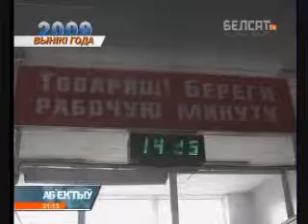Культура. Вынікі 2009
КУЛЬТУРНІЦКІЯ ПАДЗЕІ 2009 ГОДУ

Кампанія "Будзьма", новыя творы пісьменнікаў і паэтаў ды дасягненні музыкаў  усё гэта прынёс дзве тысячы дзевяты. Нягледзячы на цяжкасці, адмыслоўцы назвалі гэты год для беларускай культуры плённым.

На працоўных месцах беларусы праводзяць значную частку свайго жыцця. Нямала сілаў забірае і клопат пра штодзённы быт. Асабліва ў час крызісу. Таму культурніцкае жыццё ў гэтым годзе часта адыходзіла на апошні план.

АПЫТАНКА:

"Год быў вельмі цяжкі. На культурніцкія мерапрыемствы няма часу".

"Культурніцкае жыццё адсутнічае. Мы занятыя працаю, бытам. Вельмі шкада!"

Дапамагчы актыўна пазнаваць сваю родную культуру  такую мэту паставіла перад сабою кампанія "Будзьма беларусамі". Вядомыя пісьменнікі, паэты, музыкі, краязнаўцы цягам года ладзілі канцэрты, літаратурныя імпрэзы ды экскурсіі. Усяго ініцыятыва "Будзьма" арганізавала 900 культурніцкіх акцыяў.

АЛЕНА МАКОЎСКАЯ, КААРДЫНАТАРКА КАМПАНІІ "БУДЗЬМА":

"Кампанія перавысіла ўсё нашыя спадзяванні  па тым размаху, з якім яна праходзіла, па той запатрабаванасці на беларускую культуру ў рэгіёнах".

Плённым аказаўся 2009-ы і для беларускай літаратуры. Сярод вартых увагі выданняў адзначым зборнікі выбраных твораў Ніла Гілевіча і Анатоля Вярцінскага, надрукаваных у серыі "Беларускі кнігазбор".

ГЕНАДЗЬ БУРАЎКІН, ПАЭТ:

"Мы адкрылі для чытача, перш за ўсё, але і для нас, літаратараў, нейкую старонку, бо гэта залатая серыя "Беларускага кнігазбору".

Незаўважаным не засталося і сёлетняе прызначэнне новага міністра культуры Паўла Латушкі  першага і пакуль адзінага беларускамоўнага чальца ўраду.

ГЛЕБ ЛАБАДЗЕНКА, ЖУРНАЛІСТ:

"Безумоўна, лёд крануўся. Ёсць станоўчыя падзеі і добрыя тэндэнцыі. Я вельмі спадзяюся, што так будзе працягвацца і далей".

З аўтарам фільму "Акупацыя. Містэрыі", рэжысёрам Андрэем Кудзіненкам пагадзіўся супрацоўнічаць "Беларусьфільм". Рашэнне смелае, бо свой новы фільм "Масакра" рэжысёр рэкламуе наступным чынам:

АНДРЭЙ КУДЗІНЕНКА, КІНАРЭЖЫСЁР:

"Я называю гэта бульба-хорар. Гэта такія страшныя гісторыі, у якіх ёсць частка іроніі".

За межамі краіны перамагалі нашы музычныя гурты. Славуты "Ляпіс Трубяцкой" сёлета двойчы быў лаўрэатам прэміі RAMP. Першы расейскі альтэрнатыўны музычны тэлеканал А-ONE адзначыў беларускі гурт у 2 намінацыях: "Кліп года" і "Гурт года".

А "нарвежскі беларус", як называюць спевака і скрыпача Аляксандра Рыбака, перамог на конкурсе "Еўрабачанне2009". Ягоная песня "Fairytale" атрымала ад журы рэкордную колькасць пунктаў за ўсю гісторыю конкурсу.

Ян Бабіцкі, "Абектыў"